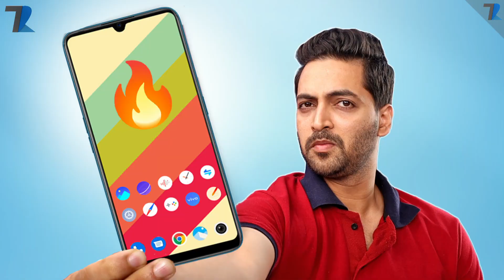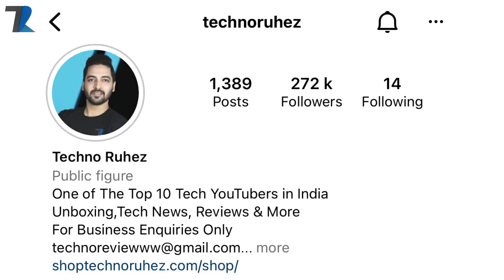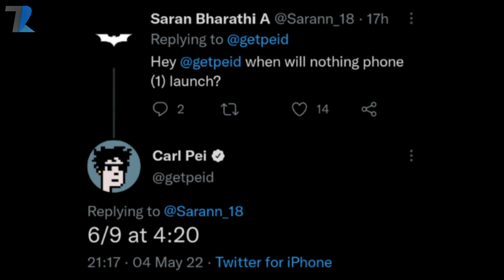Nothing Phone (1) Launch Date😍,Redmi Note 11T Series Coming,Oneplus Phone Bad News,Moto 200MPLaunch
News Covered - Nothing Phone (1) Launch Date😍,Redmi Note 11T  Series Coming,Oneplus Phone Bad News,Moto 200MPLaunch
Timestamps
00:00 Introduction & QUESTION !
01:05 Instagram Big New Update
01:56 Redmi Note 11T Series Confirmed
02:32 Oneplus 10 Ultra Launch
02:31 Oneplus Nord 3 Specs & India Launch
03:02 Oneplus ACE (10R) Huge Heating Issue !
03:59 Moto 200MP Camera Phone Launch Date
04:27 Nothing Phone (1) Launch Hinted
05:24 Qualcomm Network Chip With WiFi 7 [OMG]
06:02 Facts